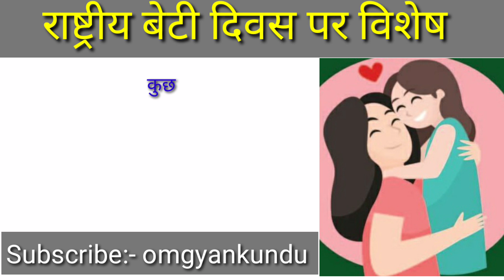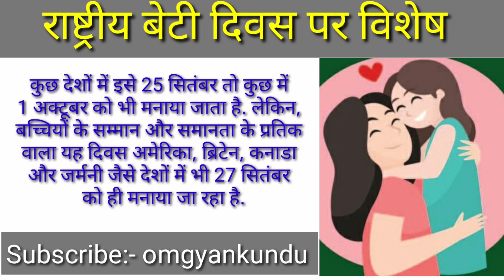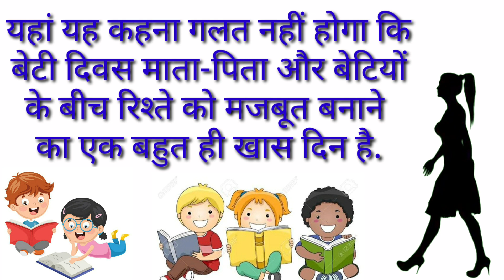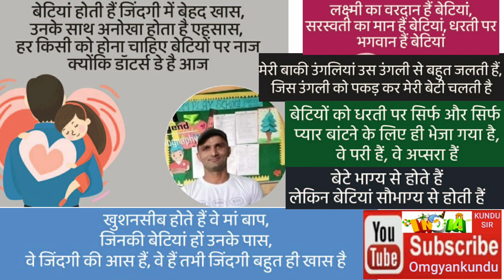राष्ट्रीय बेटी दिवस 27सितम्बर (सितंबर का चौथा रविवार) ,बेटी दिवस पर शायरी,बेटी दिवस स्टेटस, OM KUNDU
राष्ट्रीयबेटीदिवस (सितंबर का चौथा रविवार)
राष्ट्रीय बेटी दिवस ,
बेटी दिवस 2019,
अंतरराष्ट्रीय बेटी दिवस,
बेटी दिवस 2020,
बेटी दिवस क्यों मनाया जाता है,
बेटी दिवस कब मनाया जाता है,
Is today international Daughter's Day?,
Is September 25th National Daughter Day?,
Who started National Daughters Day?,
When was the first National Daughters Day?,
Is it really national Daughter Day?,
When was national Daughter Day created?,
What day is National Sons day?,

Thanks
OGK Team
Attention Please-
धन्यवाद